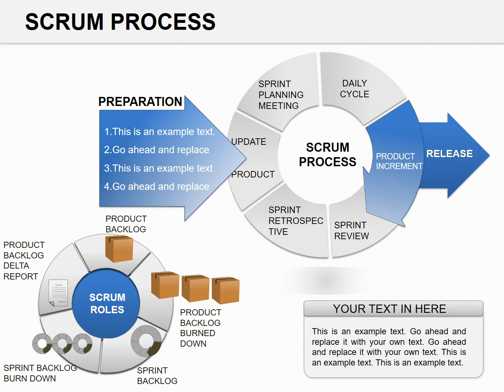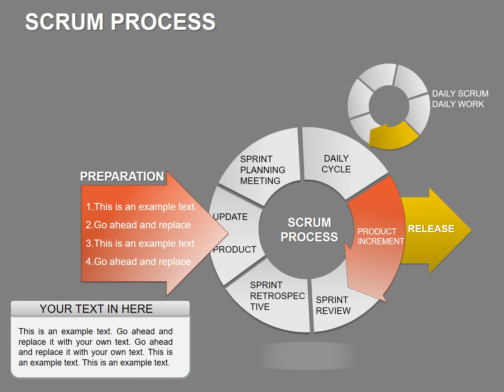Scrum Process PowerPoint Diagrams - Scrum Process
Scrum Process PowerPoint Diagrams has editable diagram: they are easy to apply.